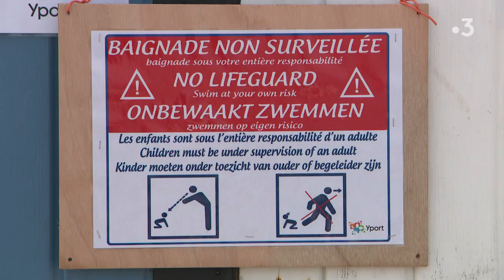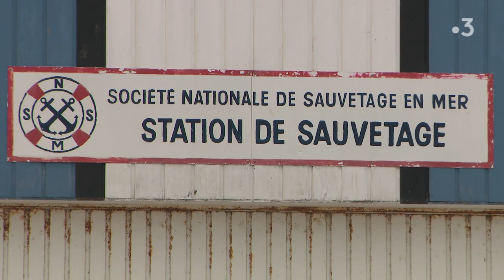Les plages du pays de Caux peinent à attirer les surveillants de plage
Difficile de trouver suffisamment de surveillants de plage pour couvrir toute la saison estivale, les plages du pays de caux ne seraient pas assez attractives pour le personnel. A Yport par exemple, le poste de surveillance restera fermé pendant 4 jours.